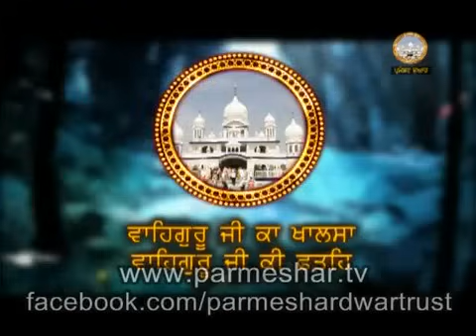Sarmad Fakir (22.9.12) Dirbha-Dist.Sangrur) Sant Baba Ranjit Singh Ji Dhadrhian Wale.....